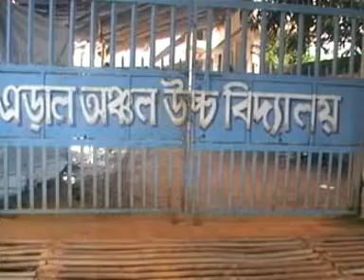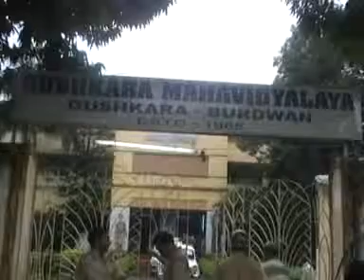Aushgarm panchayat result 2013 time 10.45 p.m last update